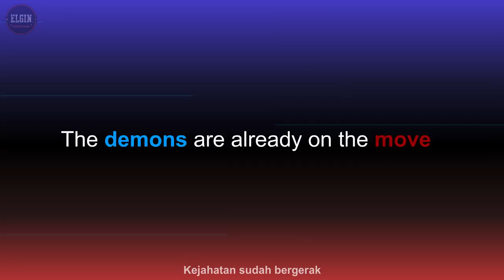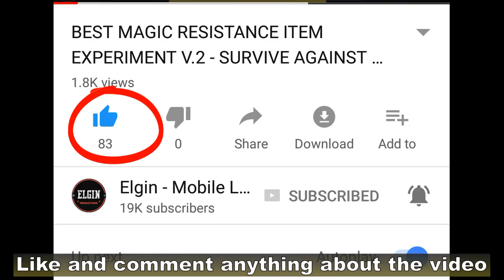MOBILE LEGENDS ANIMATION #15 S.A.B.E.R SPECIAL TRAILER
Introducing the S.A.B.E.R. Squad special trailer.
Are you ready for an epic battle?
A grand battle where the rules in the Land of Dawn does not apply.

Thank you Aphrodite from discord for the translation.